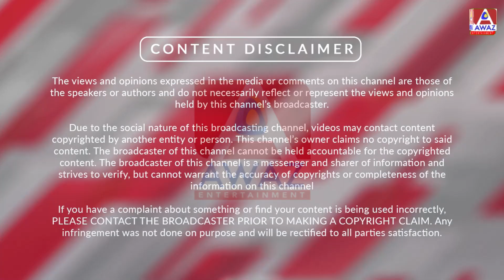Exclusive Interview with Ms. Ghada Hamadani and Medlum Merogi || Voice of Canada || Awaz Ent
Exclusive Interview with Ms. Ghada Hamadani and Medlum Merogi - Community and Political Activists from Iraqi Community

Voice of Canada with Asphandiar Wadiwalla

Co-host:
Kamini Singh

Guests in Studio:
Ms. Ghada Hamadani
Medlum Merogi